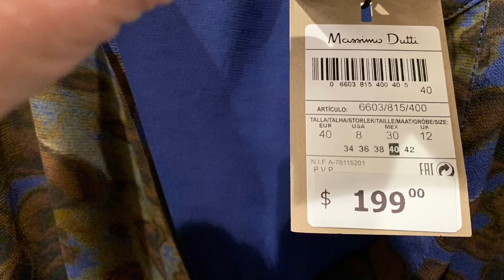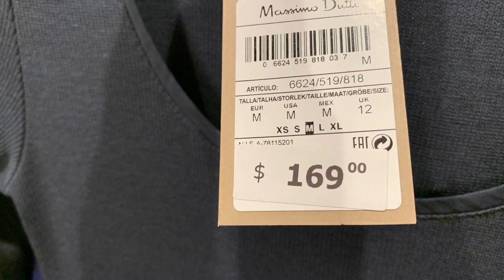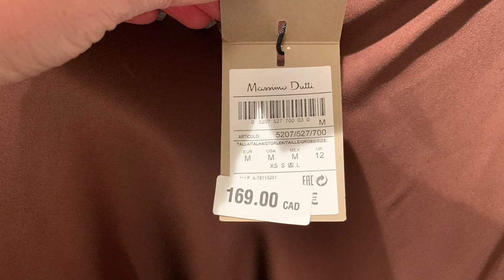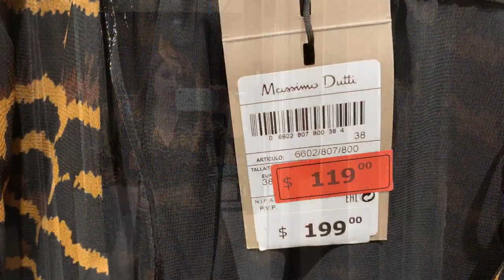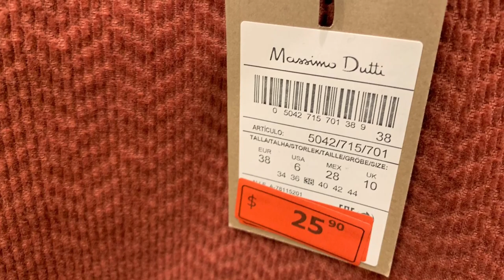MASSIMO DUTTI ШОПИНГ ВЛОГ С ПРИМЕРКОЙ / НОВИНКИ ВЕСНЫ / ШОК ОТ ЦЕН / ЧТО МНЕ НЕ ПОНРАВИЛОСЬ (((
ДОРОГИЕ ДРУЗЬЯ! ОЧЕРЕДНОЙ ШОПИНГ ВЛОГ С ПРИМЕРКОЙ В MASSIMO DUTTI.  ПОСМОТРИМ НОВИНКИ ВЕСНЫ, ПОКАЖУ ВАМ КАКИЕ ЗАОБЛАЧНЫЕ ЦЕНЫ У НАС В МАСМАРКЕТЕ И ЧТО МНЕ НЕ ПОНРАВИЛОСЬ (((